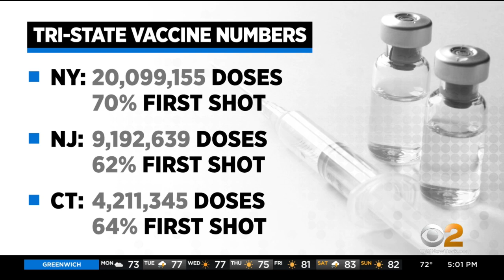New York State Reaches Major Vaccine Milestone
According to the White House, 70% of adult New Yorkers have gotten their first shot.